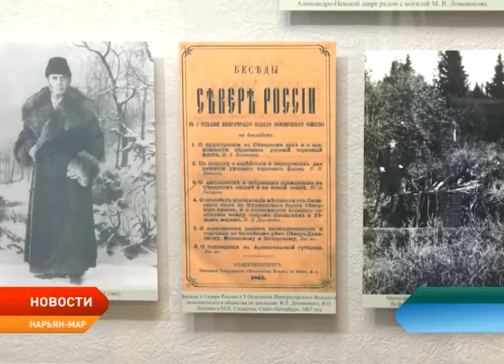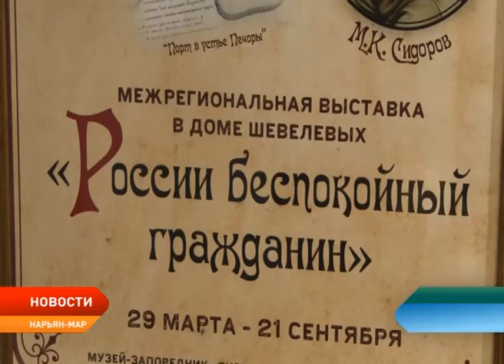Выставка, посвященная купцу Михаилу Сидорову, открылась в Пустозерском музее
В Пустозерском музее открылась выставка, посвященная незаслуженно забытому российскому купцу, промышленнику, общественному деятелю, золотопромышленнику, писателю, авантюристу и романтику Михаилу Константиновичу Сидорову. Вся его жизнь была связана с освоением русского Севера. Он много работал на Печоре, создал здесь первое пароходство, отсюда импортировал лес в Англию, Францию, Германию. «Ломоносов в практике» — так называли его за обширные исследования Севера и Сибири. До сих пор личность «неугомонного» купца, как его многие называли, вызывает противоречивые чувства. Так кто же он был на самом деле — мот-авантюрист или человек тонкой душевной организации, разбиралась Любовь Пермякова.